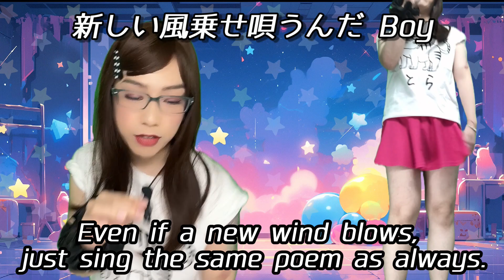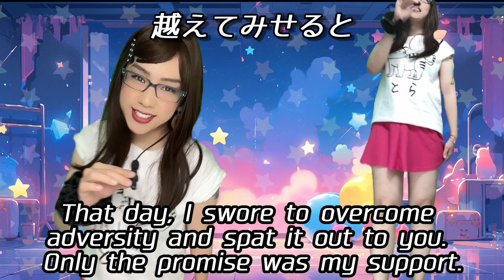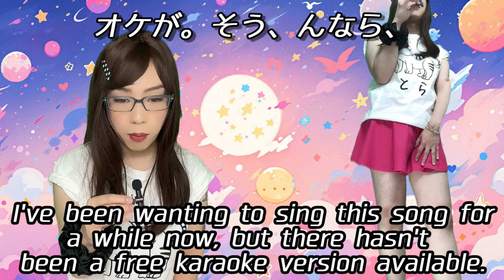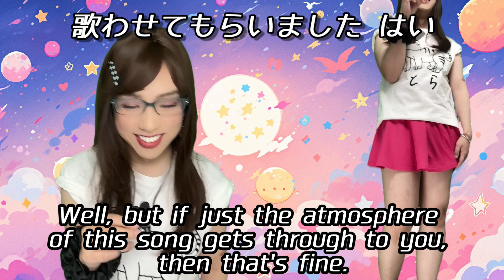[女装カラオケ] STAY BEAUTIFUL / Diggy-MO' [Crossdress] - Karaoke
【カラオケ】STAY BEAUTIFUL/Diggy-MO'　カラオケ歌っちゃ王 様

♡♥Photo book now on sale!（Amazon e-book）♡♥
♡♥写真集 発売中！（Amazon電子書籍 kindle）♡♥

既婚者です。ぜひ温かい目で見て下さい。
照明とアプリを使用しているので実際よりも美肌です。

不快なコメントは削除 or 非表示とさせて頂きますのでご了承ください( ⁎ᵕᴗᵕ⁎ )❤︎